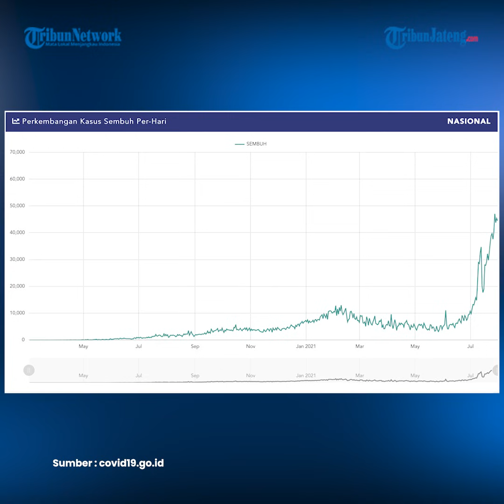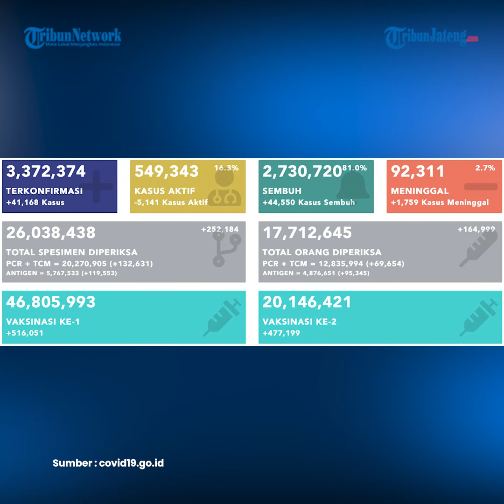Update Corona di Indonesia, 3.372.374 Kasus Positif, 2.730.720 Pasien Sembuh dan 92.311 Meninggal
Pasien yang terjangkit Covid-19 di Indonesia sampai saat ini masih terus bertambah. Padahal pandemi sudah berlangsung selama lebih dari 500 hari. Berdasarkan data milik pemerintah hingga Jumat (30/7/2021) pukul 12.00 WIB terjadi penambahan 41.168 orang yang terjangkit Covid-19 dalam 24 jam. Dengan demikian, jumlah pasien yang terjangkit Covid-19 kini berjumlah 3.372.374 orang terhitung dari Maret 2020.